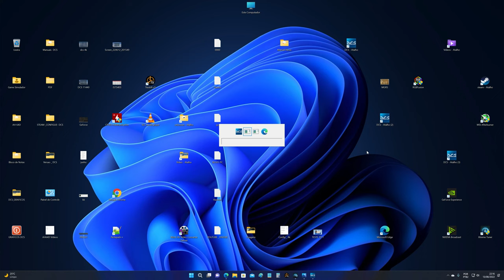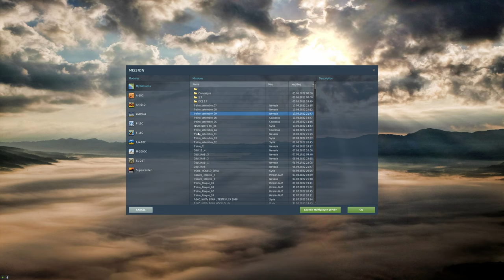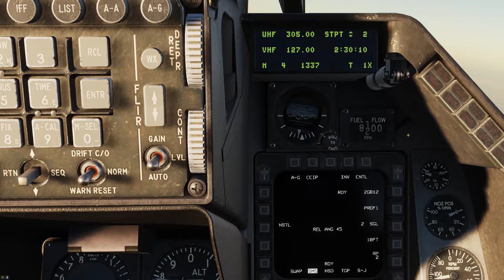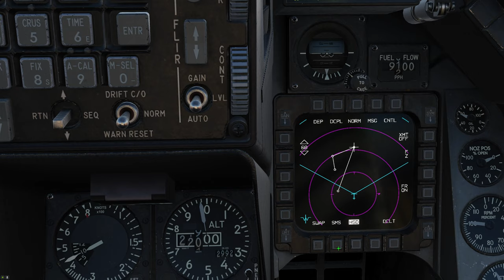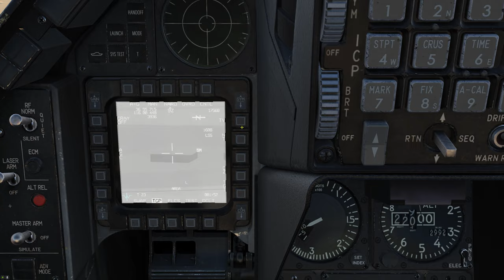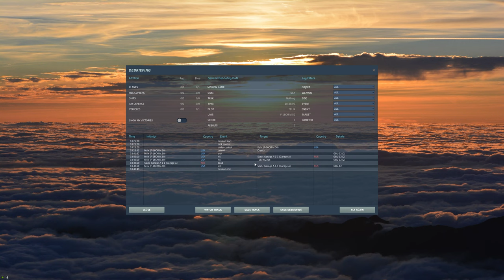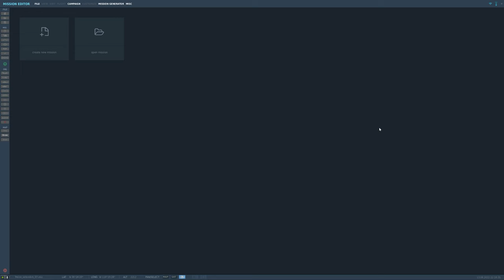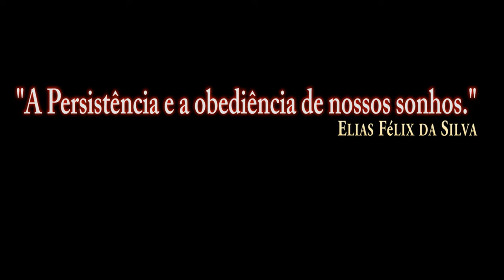DCS:F-16C Viper | GBU-12_ Criação de WAYPOINTS/PT-BR_VÍDEO 1871